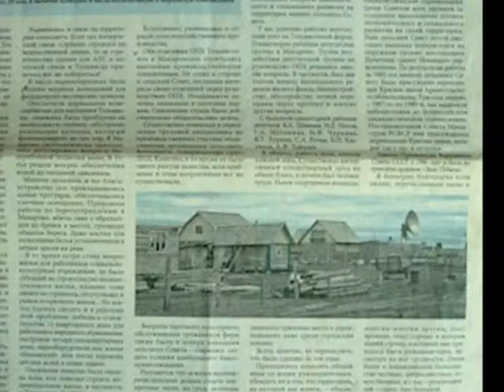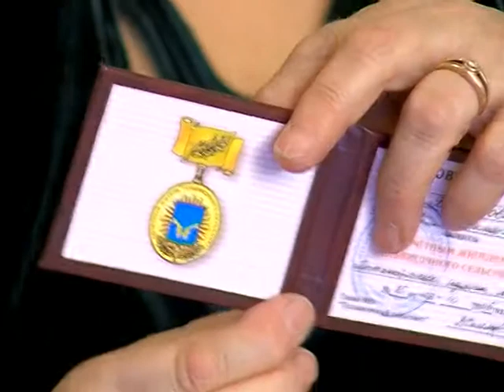Знакомый-незнакомый человек. Евдокия Хозяйнова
«Знакомый-незнакомый человек» — авторский проект Андрея Чуклина, который помогает раскрыть знакомых округу персон с новой, неожиданной стороны. Героиня этой программы — в недавнем прошлом председатель Тельвисочного сельсовета, почетный житель Заполярного района Евдокия Хозяинова.